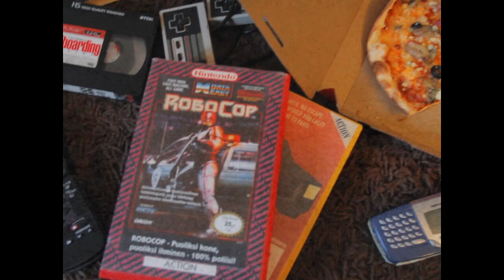PAKO - Car Chase Simulator iOS launch trailer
Closed area. No Escape. How long would you last?

PAKO is now available for iOS and Windows Phone.
(Android: October 23)